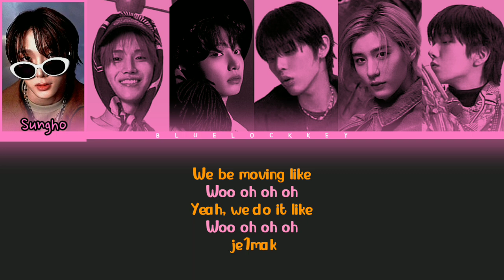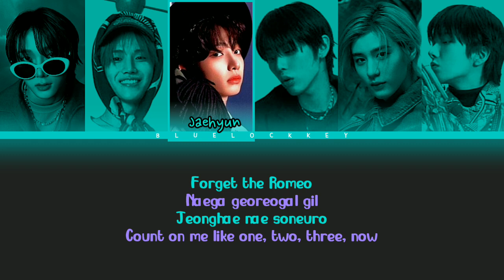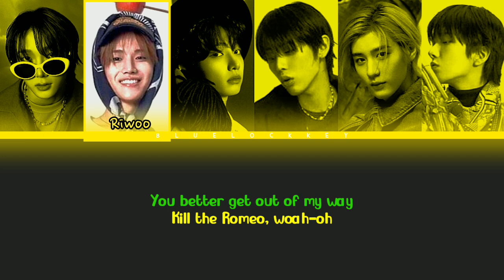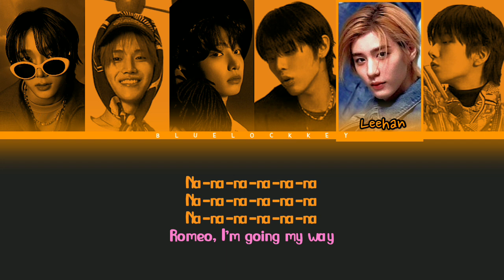[AI COVER] BOYNEXTDOOR SING " KILL THE ROMEO " - Color Coded Lyrics (original by ZEROBASEONE)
ASK PERMISSION IF YOU WANT TO USE⚠️